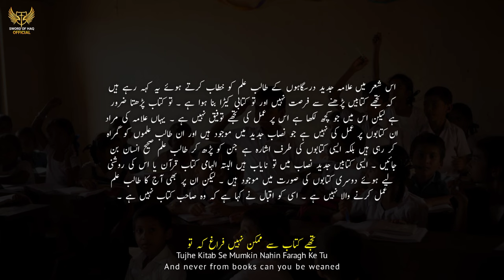ZARB-E-KALEEM | Talib-e-ilm | A Student | Allama Iqbal poetry | Sword of Haq Official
Poetry : Allama Muhammad Iqbal R.A

طالبِ علم

خدا تجھے کسی طوفاں سے آشنا کر دے
کہ تیرے بحر کی موجوں میں اضطراب نہیں

Special Thanks.

🟣 Note
All Rights are reverse to Sword of Haq & Sword of Haq Official. If anyone upload ours content without permission. So it could face a strike on YouTube.